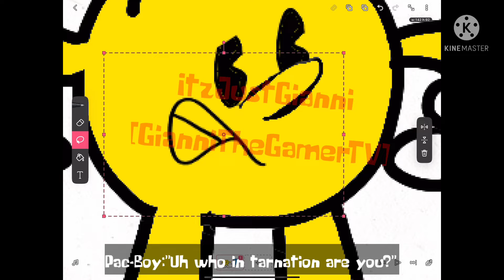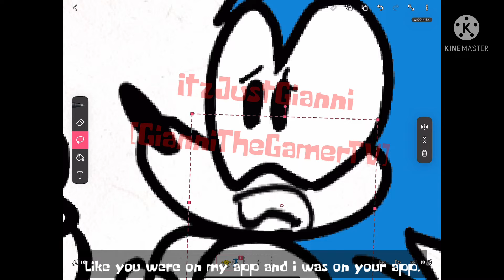PAC-BOY DON’T LIKE SONIC BLUE HEDGEHOG! [Voice acting] [Read description!] [Characters not mine!]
THIS CHANNEL IS FOR ALL AGES SO IF YOU SAY SWEARRING OR ANY KIND OF INAPPROPRIATE BEHAVIOR YOUR COMMENT WILL BE DELETED!

Also PAC man belongs to Bandai Namco and Sonic the hedgehog belongs to Sega!